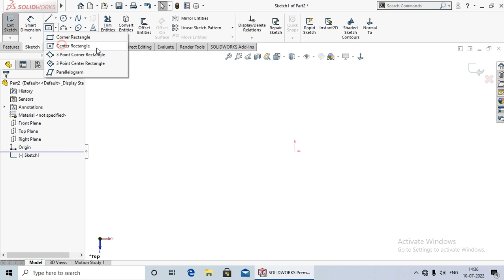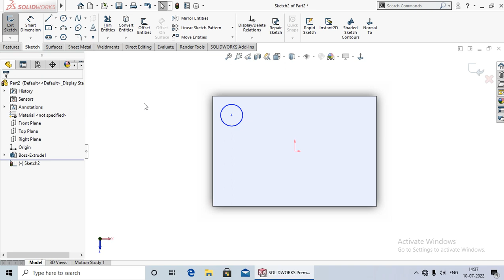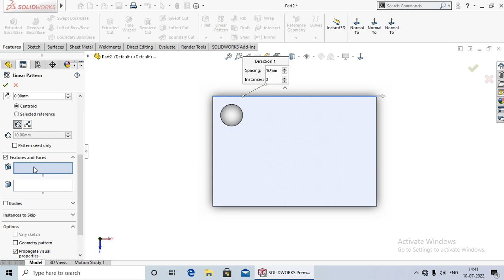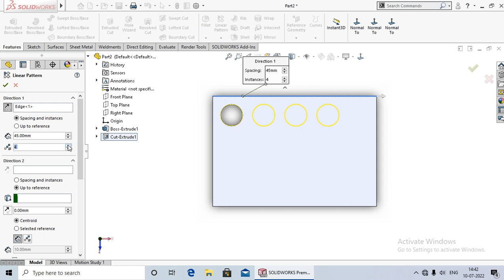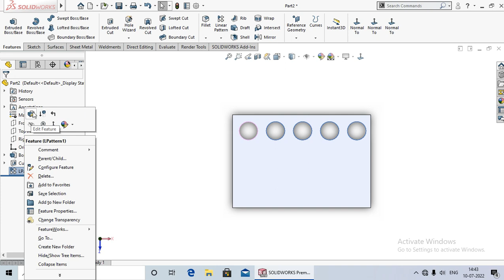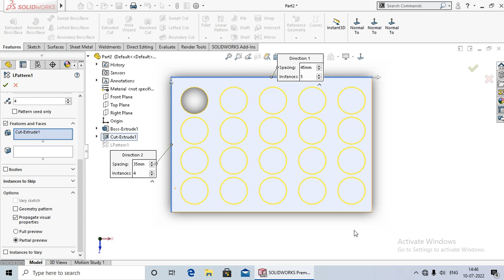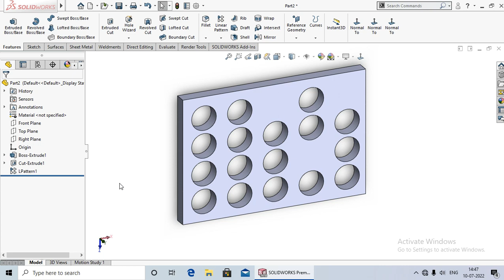Linear Pattern 54.|Solidworks Tutorial in Hindi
Hello dosto aaj ki lecture me Aap ko Shikhaya Hu ki solidworks me Linear Pattern  kya hota hai aur esse kaise use karte hai. Ummeed hai aap ko ye video pasand aayega.aap ka bahut bahut dhanyabaad.
SolidWorks tutorial How to use Linear Pattern tool
SolidWorks Pattern Feature Tutorial Complete | Linear, Circular Pattern, Curve Driven Pattern
SolidWorks Tutorial in Hindi 54.Linear Pattern
Linear Pattern
solidworks
solidworks tutorial in hindi
solidworks tutorial
CAD CAM TUTORIAL
Easy2designcenter
viral video